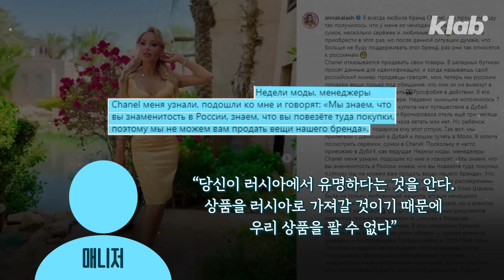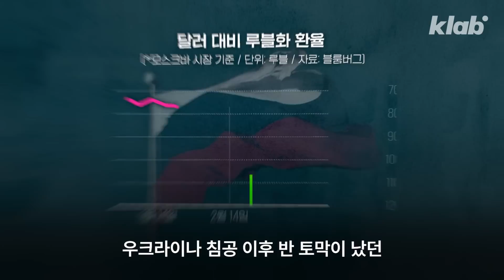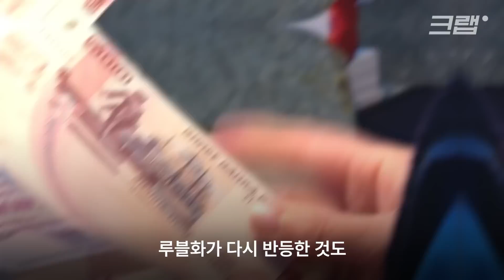러시아 인플루언서들이 샤넬 백을 자른 이유✂️👜｜크랩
러시아 인플루언서들이 샤넬 백을 자르는 영상을 SNS에 올려 화제입니다. 바로 전 세계 샤넬 매장에서 일부 러시아인들이 상품 구입을 거절당하고 있기 때문인데요. 이런 샤넬의 조치는 러시아를 향한 EU의 제재를 따른 것이라고 합니다. 어떤 제재로 인해 샤넬은 상품을 판매하지 않았던 건지 크랩이 알아봤습니다.